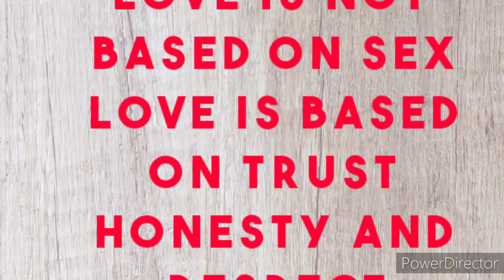LOVE IS NOT BASED ON S*X LOVE IS BASED ON TRUST HONESTY AND RESPECT#Love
Today Topic I am Talking About TRUE LOVE IS NOT BASED ON SEX IF YOU ONLY LOVE A PERSON FOR JUST SEX That's NOT LOVE WHAT ABOUT WHEN THEY SICK Got TO LOVE FROM THE HEART Through THICK AND THIN RelationshipBlog# MotivationalSpeaker# RelationshipCoach# Love# SexAndRelationship# Sex# # #